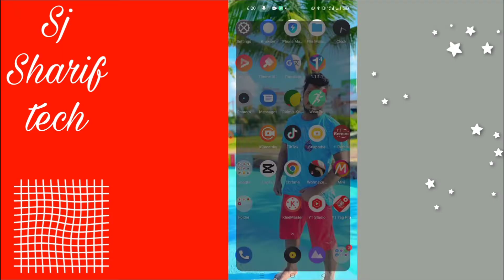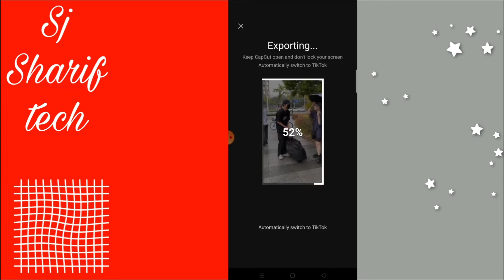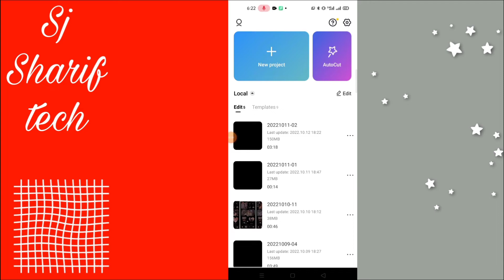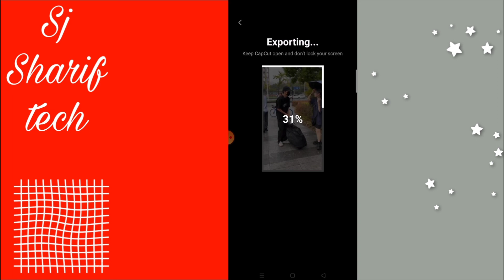Tiktok funny new template video editing tutorial in capcut || sj sharif tech